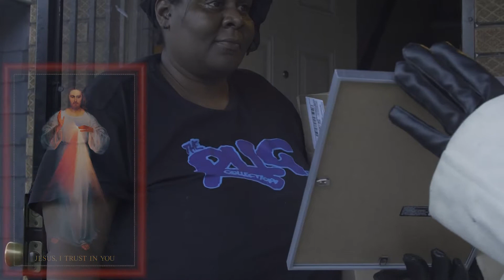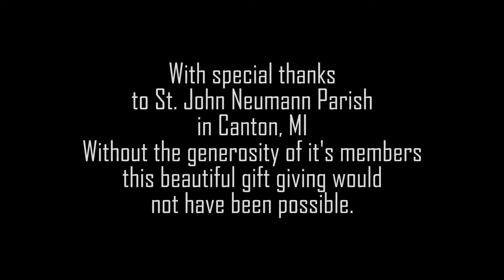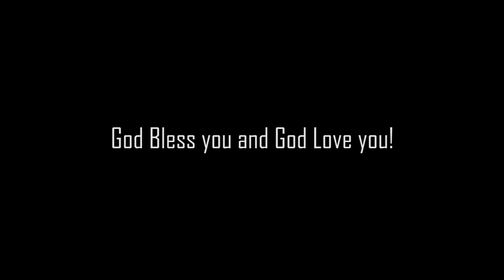Christmas Gift Delivery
The parishioners of St. John Neumann in Canton, MI partnered with us to make Christmas special this year for some of the poorest in the city of Detroit. Thanks be to God!